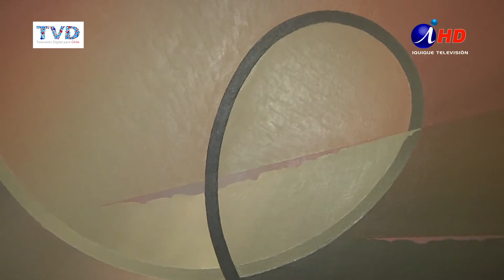EL BASTIDOR 160-2 Expo Collahuasi - Copia Feliz del Edén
"Copia Feliz del Edén", la Pintura Chilena con el Ojo en el Paisaje.

Los artistas reordenan los elementos del paisaje, dicen los críticos, con mayor o menor complejidad iconográfica, para ser representados en cada tela.
Así surge la exposición, que presenta la Sala Collahuasi, durante el mes de julio.

Treinta obras que retratan el paisaje chileno, viajan casi tres mil kilómetros, desde la pinacoteca de la Universidad de Concepción, hasta nuestra ciudad, de la mano de Collahuasi.